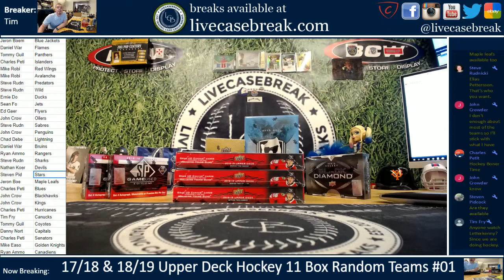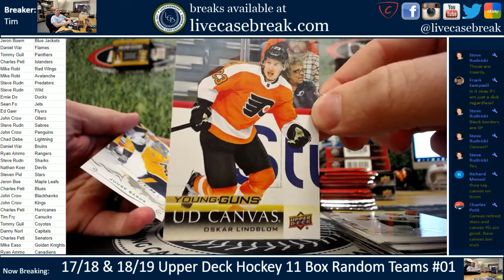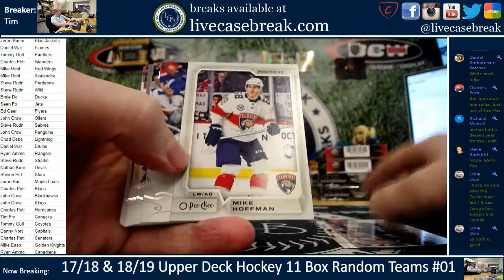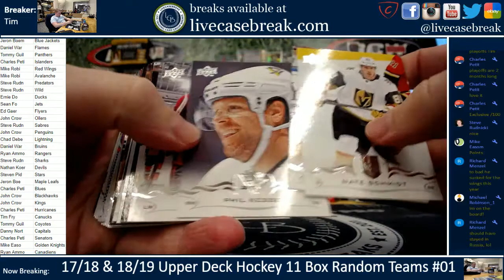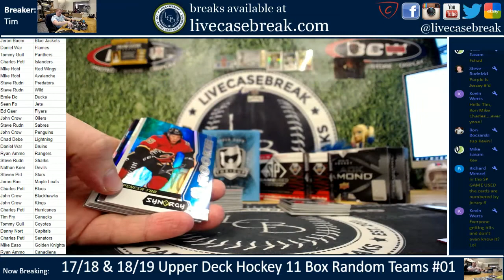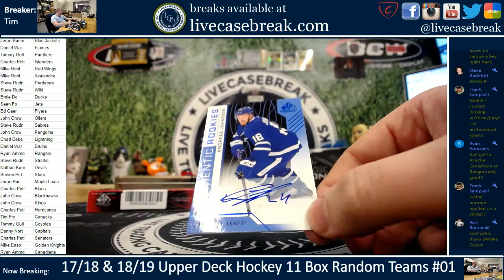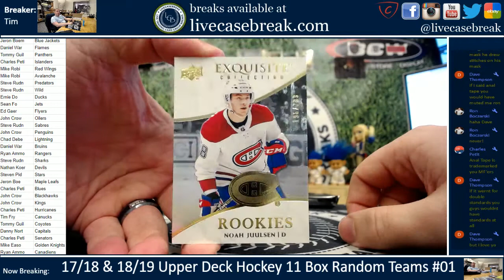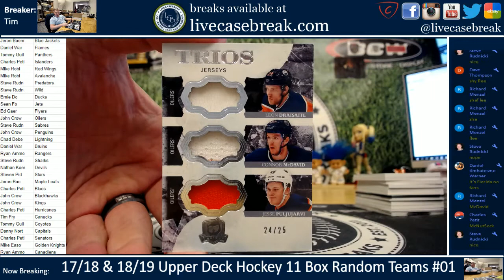2017 18 2018 19 Upper Deck Hockey 11 Box Break Random Teams #01